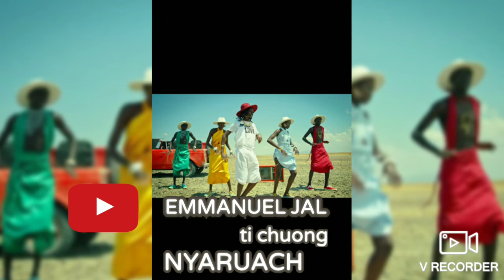EMMANUEL jal. Ti chuong. (Audio).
EMANUEL and NYARUACH.